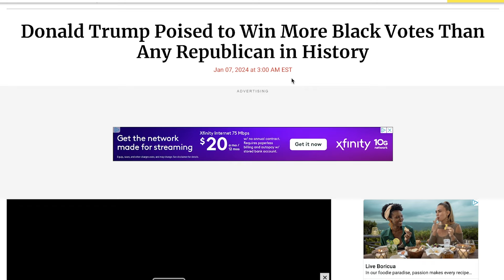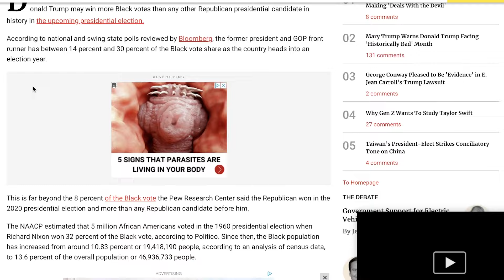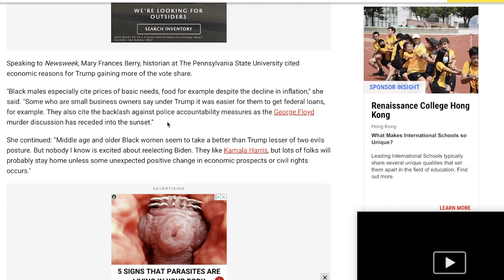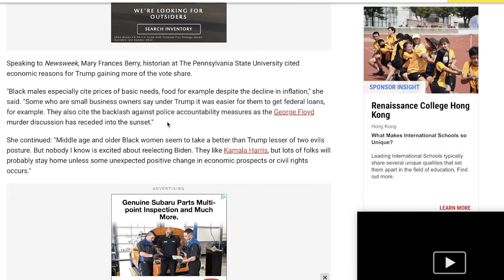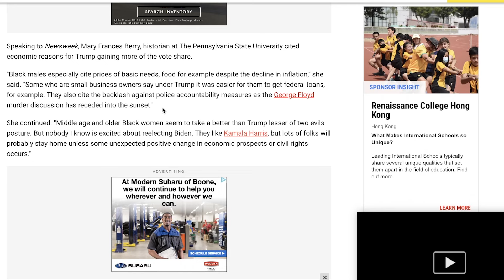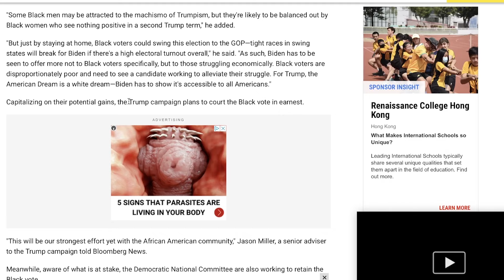DONALD TRUMP IS INVITED TO THE BBQ IN 2024!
This video covers the potential scenario for Trump to win the Black Vote in 2024!